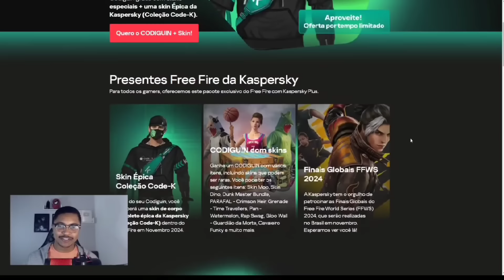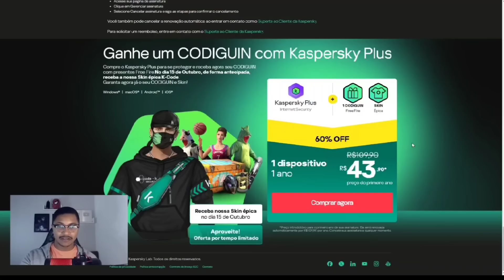FLUPY E JOTAV CAÍRAM CONTRA O LOUD JAYA NA RANQUEADA, ERA ELE MESMO??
Acompanhe os melhores conteúdos do nosso cenário do Frifas.

Canais -   @Flupy , @jotavff e @FLUXO_JAYA1

TTK - ravendasnovidades